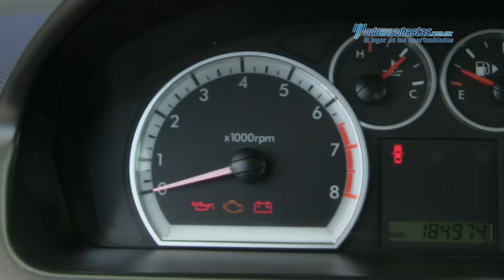Chevrolet - Aveo 2013 - DL141449